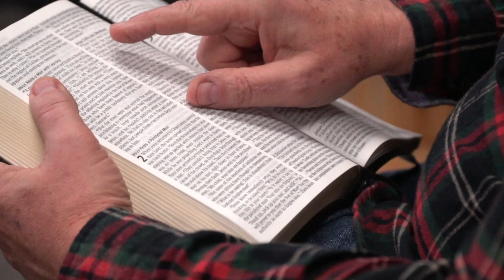The end of the world - December 30, 2022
How does the world end? Let’s find out together what John says in Revelation 18 – 22.